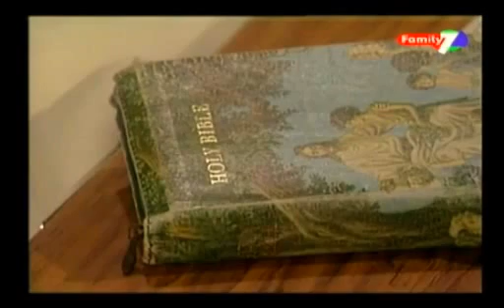Another Life - Episode 106